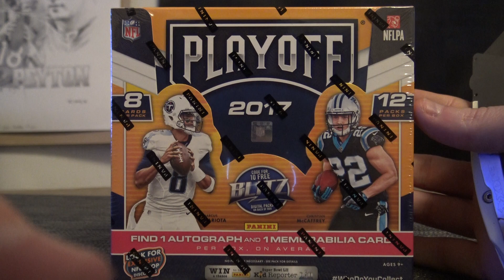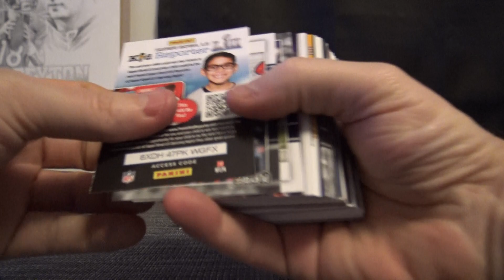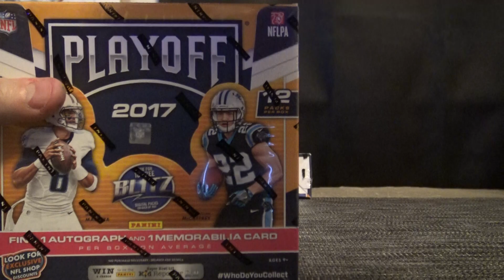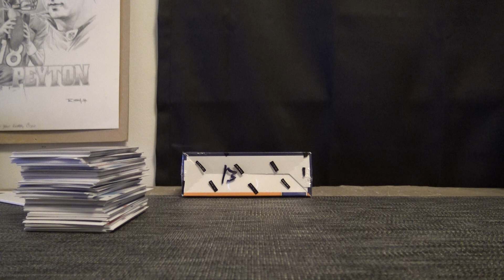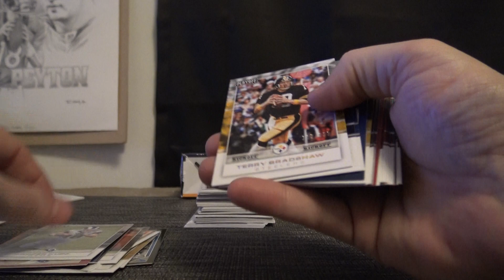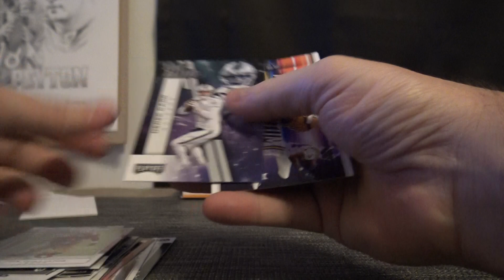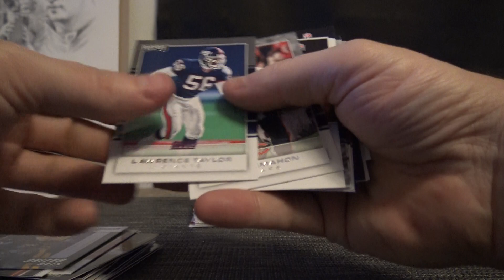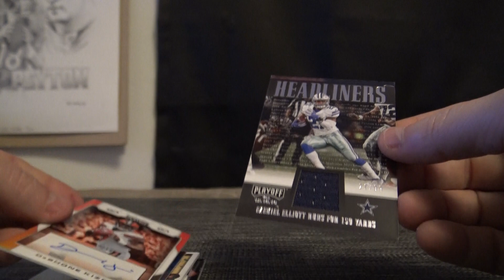Skippy's 2017 Panini Playoff NFL Football 3 Box Break